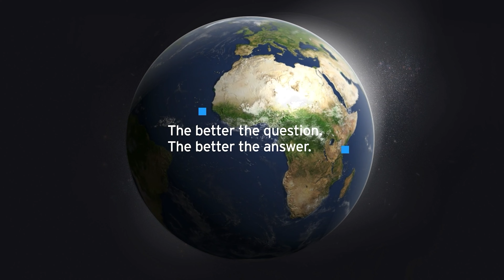Meet our Superstar Problem Solvers - Alexandra & EY-Parthenon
We’re empowering our people by offering the culture, technology, high-performing teams, the scale, challenges, the learning and relationships to grow. Engaging them around our powerful purpose of building a better working world. Opening them to the possibilities offered by new and changing skill sets. And a chance, to not just personalize a career, but to build one.